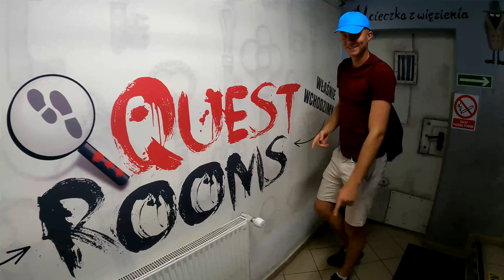Obóz Sztutowo 2022 - ESSA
Obóz taneczno-wypoczynkowo-informatyczny w Sztutowie 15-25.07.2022r.